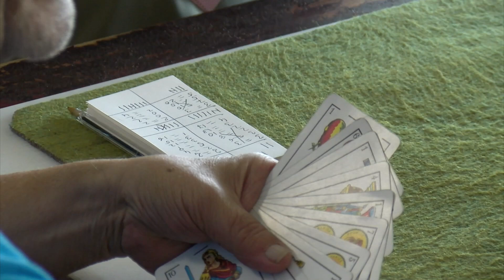19082024 07 TORNEO LICEO MARITIMO RIBEIRA